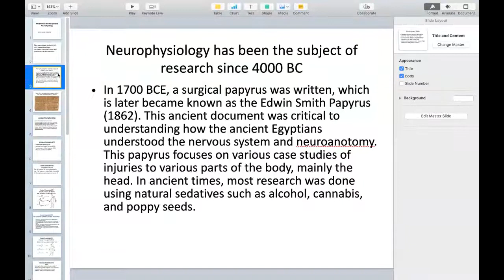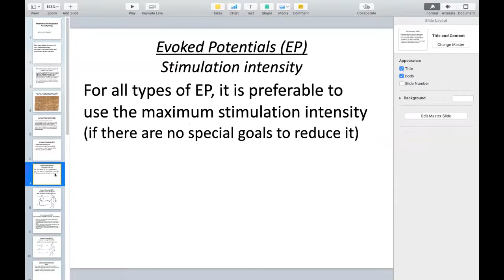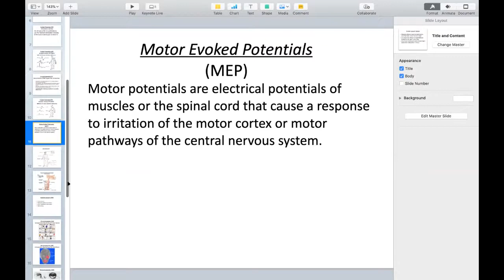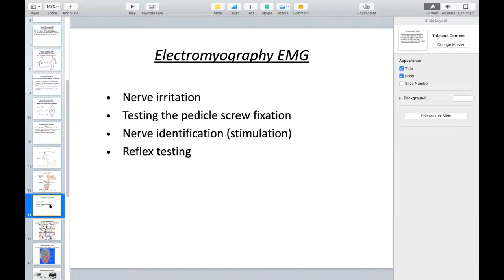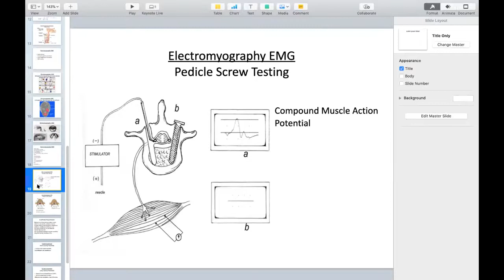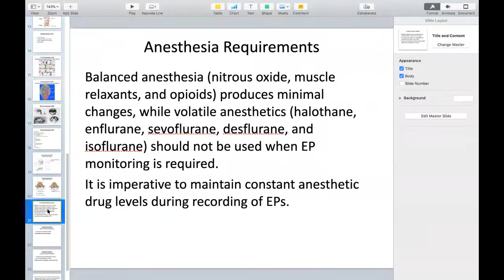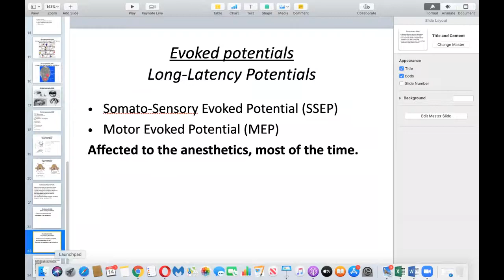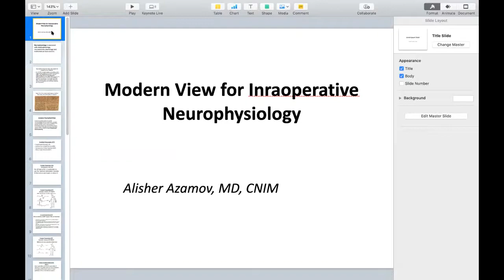Modern View for Intraoperative Neurophysiology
Modern View for Intraoperative Neurophysiology presented by Alisher Azamov, MD, on September 14, 2020.  This lecture is part of the ongoing educational Fellows Case Conferences hosted by the San Diego Spine Foundation.